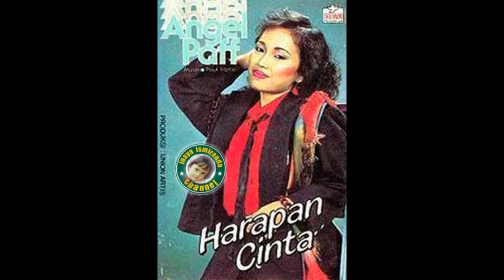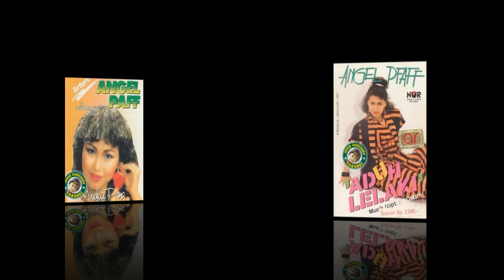Angel Paff ~ tak ada kamus cinta